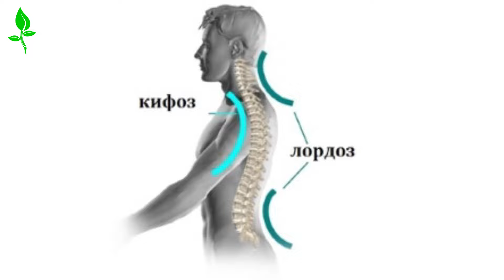Как убрать боль в шее за 5 мин. Гимнастика для шеи. Эффективные упражнения | КИНЕЗИТЕРАПИЯ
В этом выпуске Максим Мамчур специалист центра "ЗДОРОВИЙ РУХ" - кинезитерапия,  рассказывает как снять боль в шее всего за 5 минут! Если у вас: острая боль в шее, боль в шее при наклоне головы, остеохондроз. И вы не знаете что делать с болью в шее, то это видео вам поможет. Какие упражнения эффективные и как их правильно выполнять? Гимнастика для шеи с элементами по Шишонину.Подробнее в этом видео.
Таймкоды:
1:45 Три причины боли в шее
1:50 Причина 1 – Остеохондроз
2:07 Причина 2 – Протрузии, грыжи
2:16 Причина 3 – Нарушение осанки. Лордоз и кифоз
4:45 Какие мышцы нужно растянуть и укрепить
7:30 5 эффективных упражнений от боли в шее
13:00 Контрастный душ

Наши центры кинезитерапии «Здоровий рух»:
Киев, м. Левобережная, ул.Евгения Сверстюка 11а, БЦ НОВЫЙ, 12 этаж, офис 1210
ПН-СБ: 8:00-21:00

Киев, м.Позняки, ул. Мишуги 10, БЦ Параллель, вход 2, офис 211
ПН-СБ: 8:00-21:00

Киев, м. Тараса Шевченко, ул. Оболонская 29, 2 этаж, офис 201
ПН-СБ: 8:00-21:00

Киев, м. Васильковская, ул. Козацкая 120/4, корпус 1(ж), 0 этаж
ПН-СБ: 8:00-21:00

О канале центра кинезитерапии «Здоровий рух»:
Лечение и профилактика заболеваний опорно-двигательного аппарата человека.  Как лечить болезни спины, рук и ног с помощью нашего метода и домашних тренировок. Наш канал полезен всем, кто думает и заботится о своем здоровье и здоровье близких.